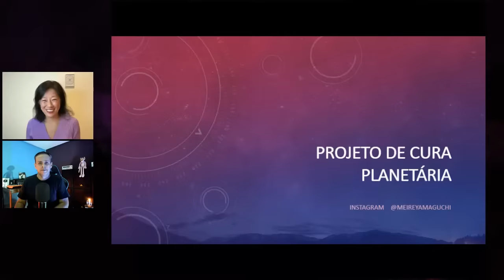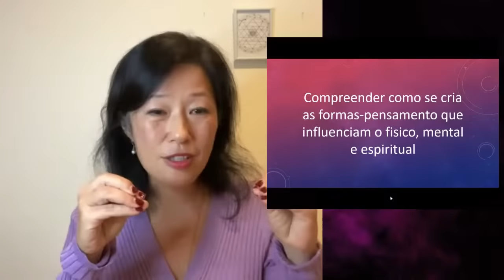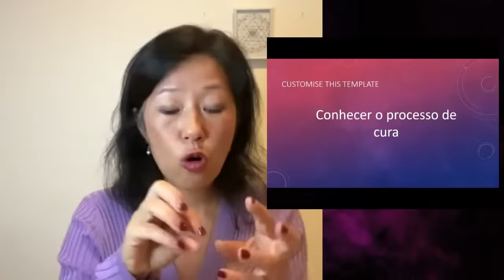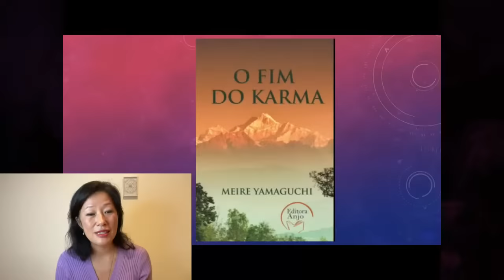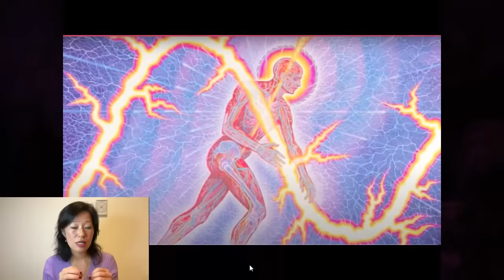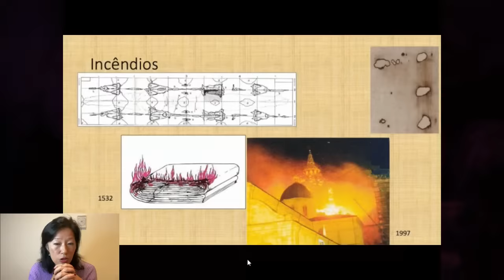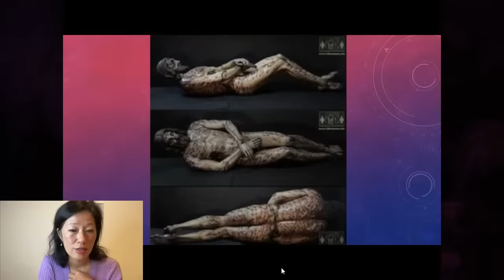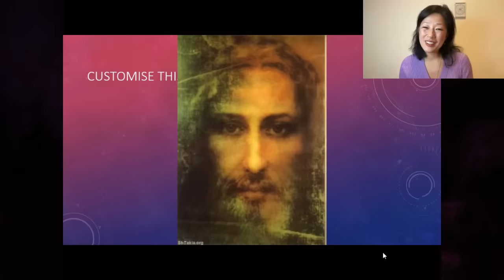Projeto Planetário | Meire Yamaguchi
Estamos ao vivo e fico feliz que esteja aqui